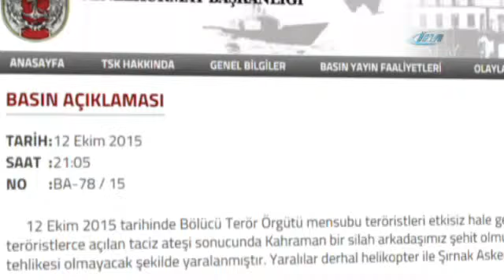Şırnak’tan acı haber geldi: 1 şehit, 3 yaralı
Şırnak’ta teröristlerin açtığı ateş sonucu 1 asker şehit oldu, 1 asker ve 2 köy korucusu yaralandı.

Olaya ilişkin Genelkurmay Başkanlığından yapılan açıklamada, "12 Ekim 2015 tarihinde Bölücü Terör Örgütü mensubu teröristleri etkisiz hale getirmek maksadıyla başlatılan operasyon esnasında, Bölücü Terör Örgütü mensubu teröristlerce açılan taciz ateşi sonucunda Kahraman bir silah arkadaşımız şehit olmuş, Kahraman bir silah arkadaşımız ve Kahraman iki Gecici Köy Korucumuz da hayati tehlikesi olmayacak şekilde yaralanmıştır. Yaralılar derhal helikopter ile Şırnak Asker Hastanesine tahliye edilerek tedavilerine başlanmıştır. Bizleri derin bir acı ve üzüntüye boğan bu hain saldırılarda hayatını kaybeden aziz şehidimize Allah’tan rahmet, şehidimizin değerli ailesine, yakınlarına, Türk Silahlı Kuvvetleri mensuplarımıza ve Yüce Türk Milletine başsağlığı ve sabır, saldırılarda yaralanan Kahraman silah arkadaşımız ve Geçici Köy Korucularımıza acil şifalar temenni ediyoruz" denildi.

(İHA)